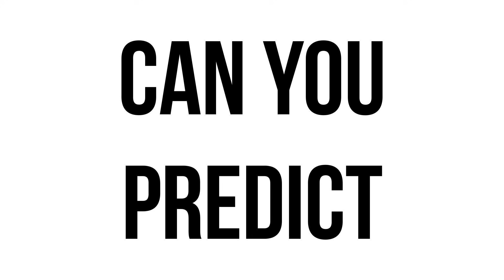Does YOUR Anatomy Predict Your Lifting Technique?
In this video, Drs. Baraki and Feigenbaum discuss how an individual's anatomy predicts their preferred technique.

For more of our stuff:

Podcasts: goo.gl/X4H4z8